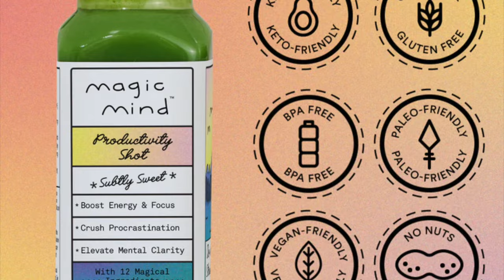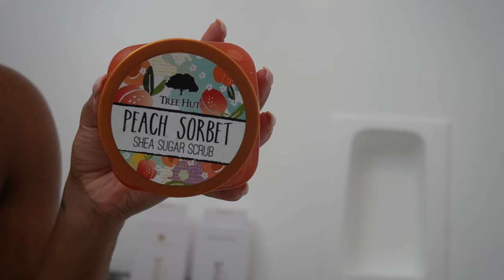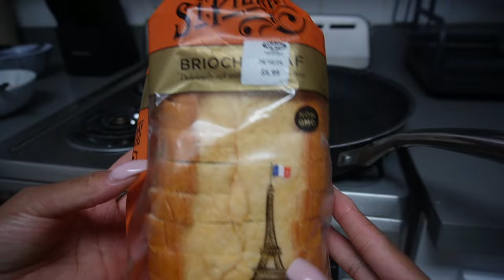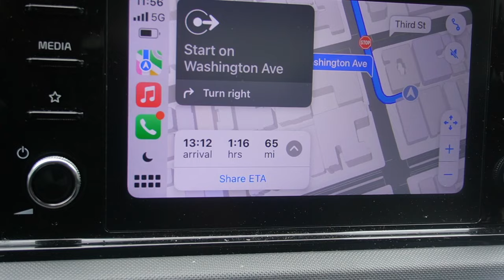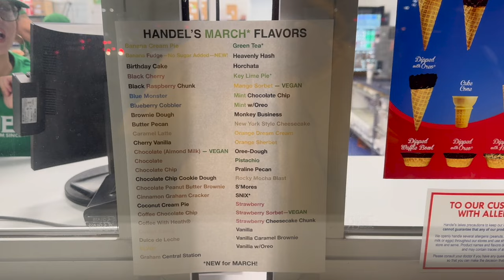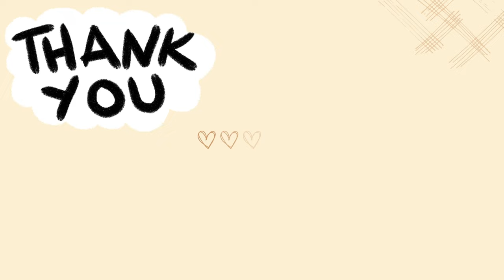A CHILL WEEKEND VLOG🤍 |life in LA: gym + breakfast + nail shop + chill vibes & more!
Thank you so much for stopping by, I appreciate you dearly!

**TUNES: